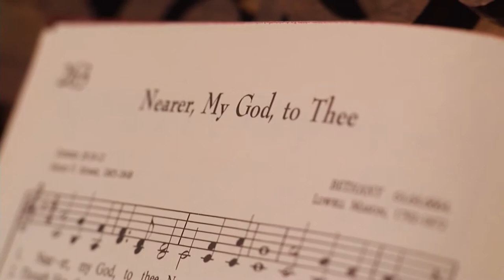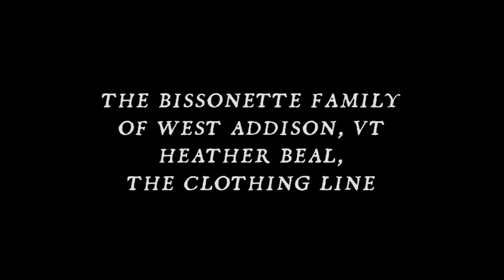Made Here - Organ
Short Films by Michael Fisher- A man is in love with the organist at a country church. The only thing he has to offer her is still held tightly by a former love. Starring Matthew Goudey and Jane Beaumont Snyder